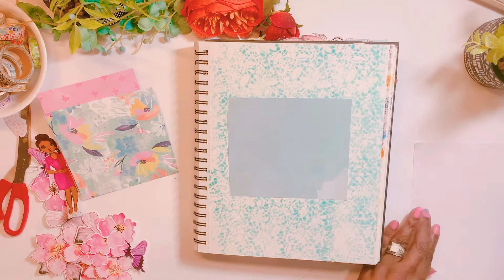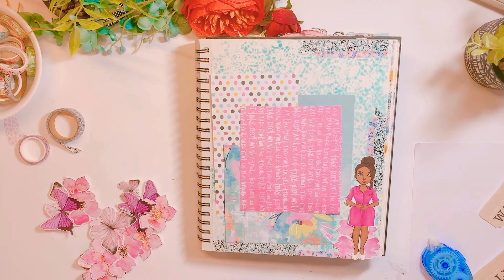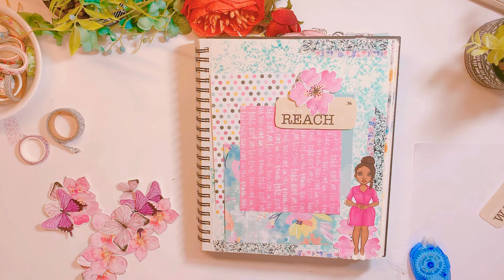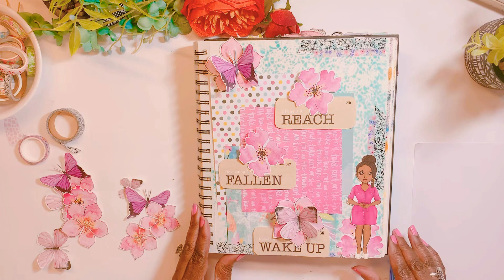Lent| Days 36-38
FB: Judith Walker Franklin

Send Mail To:
2232 Ridgmar Blvd #232